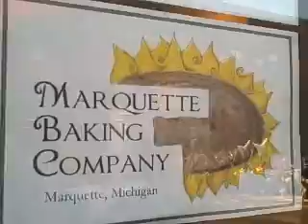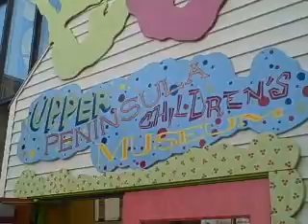Marquette Downtown Block Party 10-11-08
This is a video of the Marquette Neighborhood Block Party featuring our new business the "Garden Bouquet & Design," the "Marquette Baking Company" the Marquette Food Co-Op and the Dead River Coffee Company -- thanks to all for putting on a great weekend!

Cathy